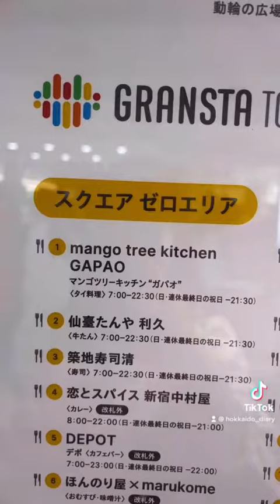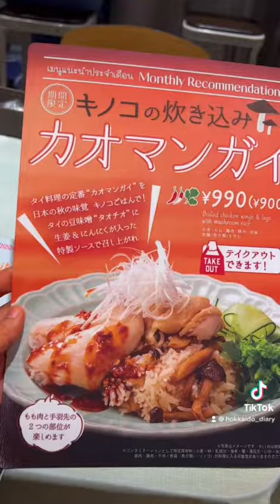รีวิวร้านอาหาร : ร้านอาหารไทยในโตเกียว Mango Tree Kitchen Gapao Tokyo Station